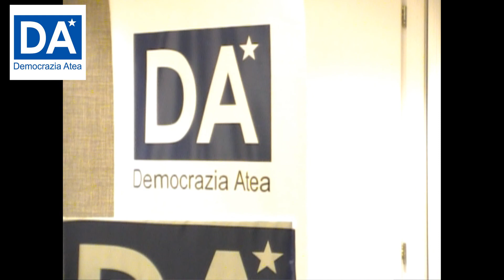17/07/16 - Intervento di Alessandro Orfei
Intervento di Alessandro Orfei
Elezioni amministrative di Roma
17 luglio 2016